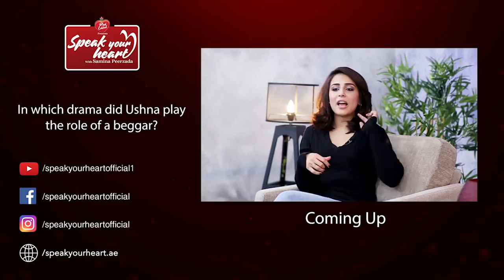Ushna Shah On Playing Balaa | Speak Your Heart With Samina Peerzada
Ushna Shah is a Pakistani actress known for her portrayal of strong roles in drama serials. Her mother Ismat Tahira and sister Irsa Ghazal are veteran television actresses as well. Her famous dramas include Alif, Allah aur Insan, Lashkara, Neelam Kinare and Balaa. Watch the actress speak her heart out with Samina Peerzada!

Furniture Partner: Habbit
Makeup & Hair: Almays Beauty Salon
Jewellery: Shafaq Habib
Wardrobe: Wasim Khan